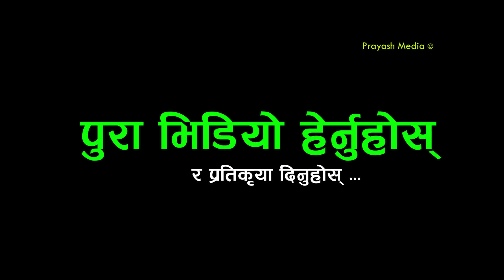भावनालाई काठमाण्डौ ल्याउन सुष्मिताले यति सम्म दुख कष्ट भोगेकी रैछिन,भावनाको घरकाले यस्तो भनेछन् !!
Host : - Prem Sagar Poudel
Guest : Bhawana Basnet,Sushmita Basnet
Camera:
Edit : Prapti Poudel

lok geet
nepali music
nepali dohori live
kharo media music
kharo media lokdohori songs
kharo masala
kharo live dohori songs
kharo masala new